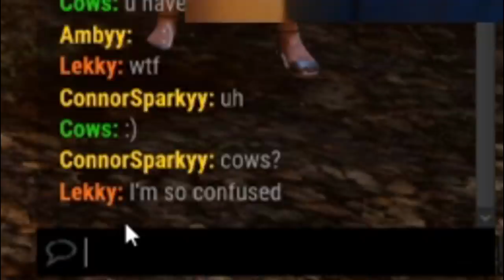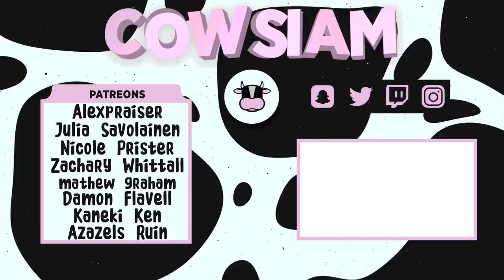Trolling Twitch Streamers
Yes I have found another glitch, no I wont tell you guys how to do it.